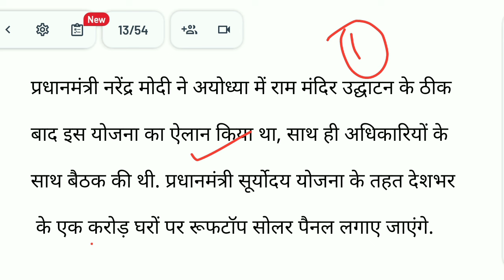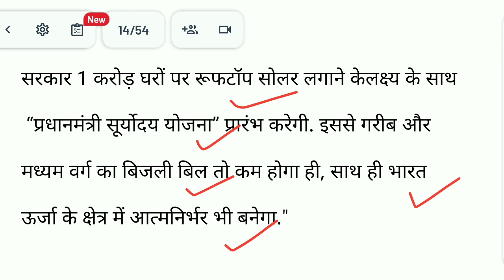गरीबी रेखा से नीचे नागरिकों को 300 यूनिट फ्री बिजली देगी सरकार सूर्योदय योजना के अंतर्गत